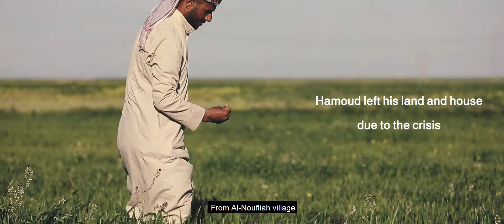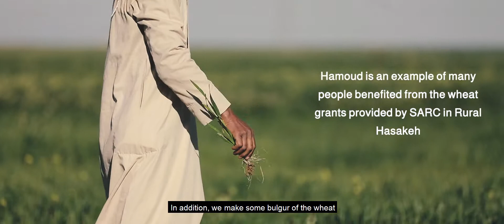Hamoud's love for his native land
He bears a lot of pains and difficulties for his land and managed to come back to it. Meet Hamoud and watch how he risked his life just to return to his house and regained his livelihood with the support of the wheat grant provided by SyrianArabRedCrescent in Hasakeh villages